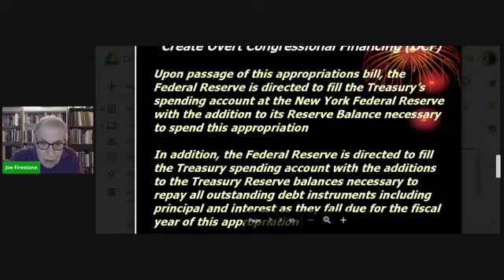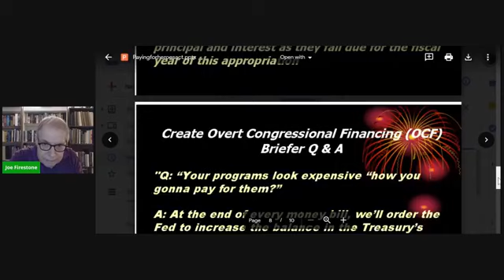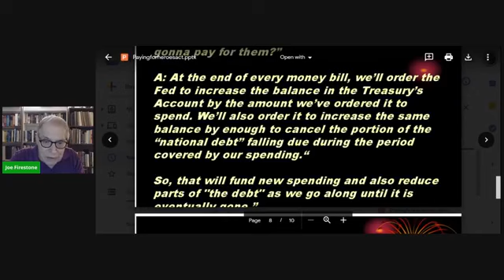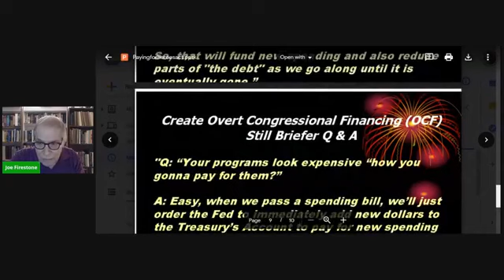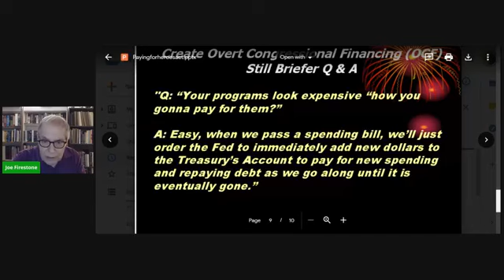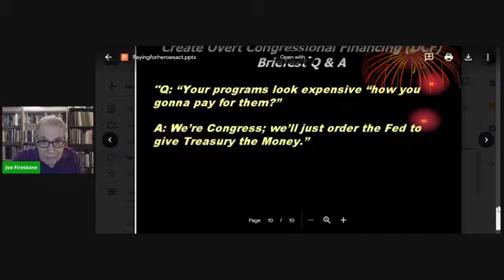Is Congress Appropriating Trillions for Relief While Planning to Pay for It through Austerity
Congress has already appropriated $4 Trillion for relief from the Covid-19 induced crisis. But how is it planning to pay for it? Evidently in the normal way? That's the excuse implied by Jim Clyburn is his excuse for not putting Pramila Jayapal's Paycheck Guarantee Act in the HEROES Act just barely passed by the House. That's setting us up for austerity in spades.